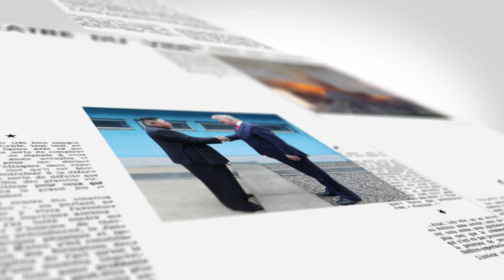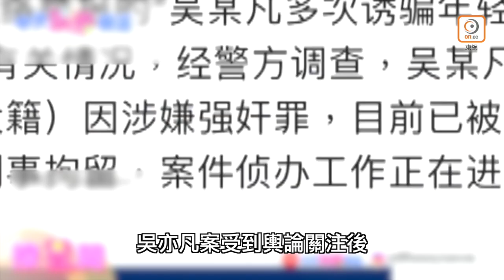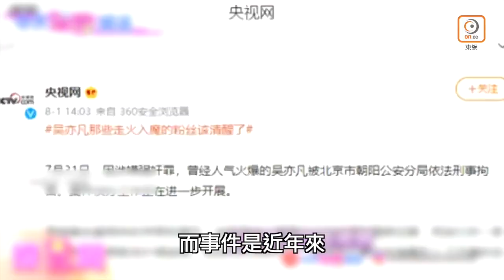【on.cc東網】東網點評：吳亦凡涉強姦案被刑拘 為整肅娛樂圈提供契機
會唔會有更多人下馬？（咖啡小編）

【東網點評：吳亦凡涉強姦案被刑拘　為整肅娛樂圈提供契機】